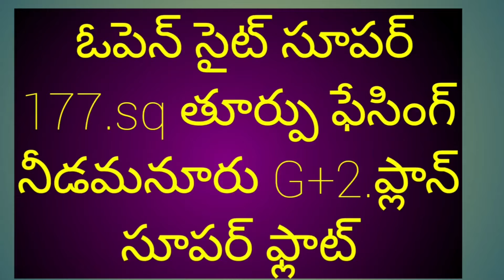open site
177, sq
East facing
20 feet Road
plan G+2
layout
Best price.200.miters
per sq.27000/-